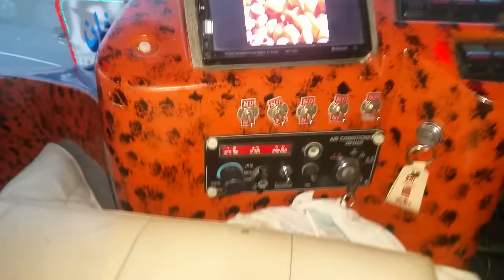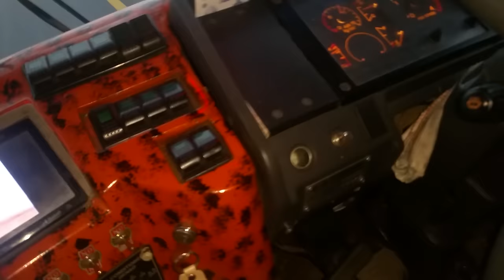ADIL SHAH VS ASAD KHAN CHEEMA 99%5